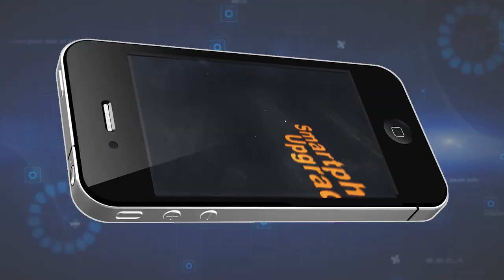Elkhorn City mayor going after unpaid taxes